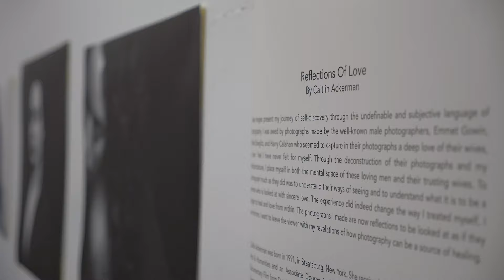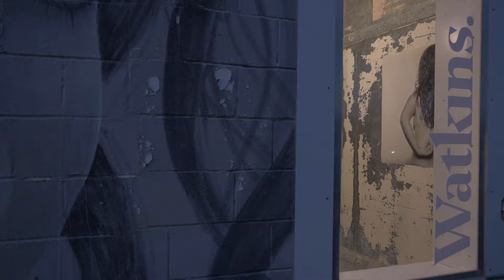Open Studio: Caitlin Ackerman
Photographer Caitlin Ackerman presents a journey of self-discovery through the undefinable and subjective language of photography. Ackerman says she has always been “awed by the photographs of wives made by well-known photographers, such as Emmet Gowin, Alfred Stieglitz, and Harry Callahan, who seemed to capture in them a deep love for these women, a love I have never felt for myself.” Through the deconstruction of these photographs and her own self-portraiture, Ackerman says the work “places her in both the mental space of these loving men and their trusting wives. To photograph much as they did is to understand their ways of seeing and to understand what it is to be a woman who is looked at with sincere love.”